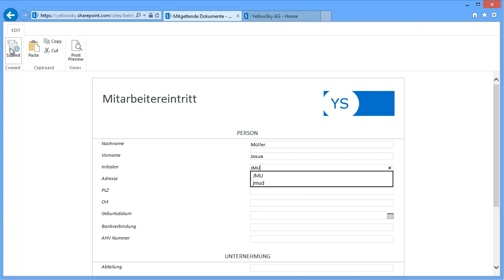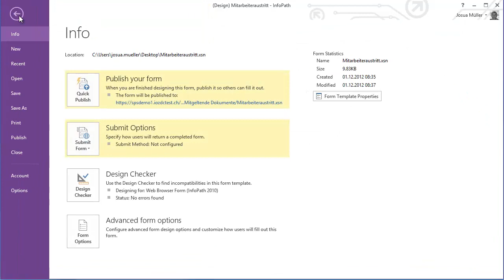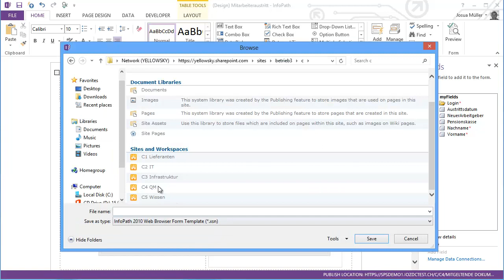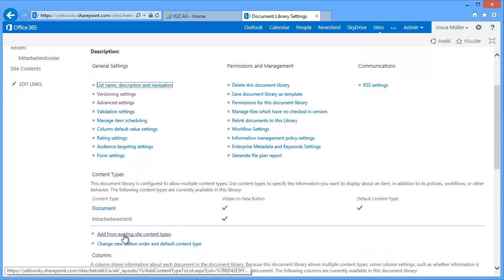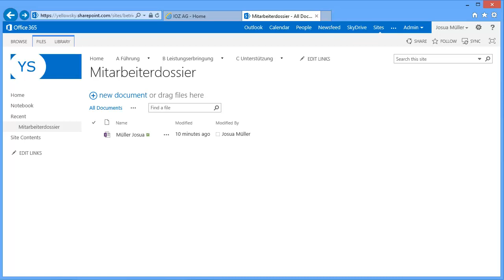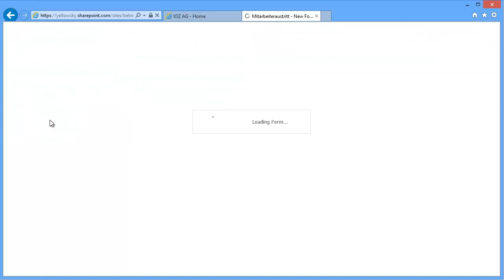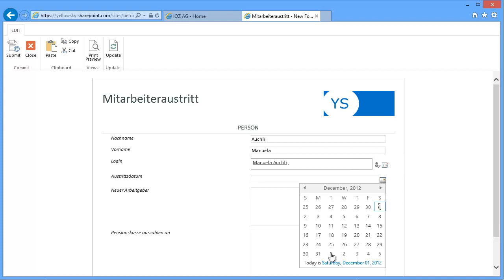InfoPath Formulare als Inhaltstyp anbinden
In diesem Film zeigen wir, wie InfoPath 2013 Formulare als Inhaltstyp in SharePoint 2013 eingebungen werden können.